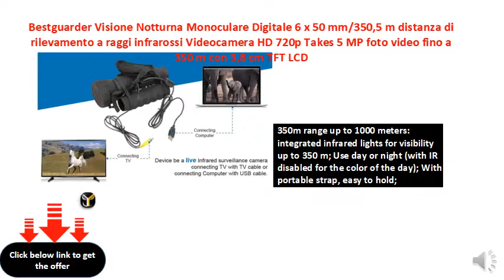Bestguarder Visione Notturna Monoculare Digitale 6 x 50 mm350,5 m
Zoom a 6 fasi: dispositivo digitale per visione notturna con ingrandimento 6x, zoom digitale 1-5x e obiettivo 50mm;
    Risoluzione nitida: 2592 * 1944 pixel, 1600 * 1200 pixel, 640 * 480 pixel; Video: 1280 * 720 pixel @ 30 fps, 640 * 480 pixel @ 30 fps; Data e ora possono essere impresse su foto o video.
    350m portata fino a 1000 metri: fari a infrarossi integrati per una visibilità fino a 350 m; Utilizzare giorno o notte (con IR disattivato per il colore del giorno); Con cinturino portatile, facile da tenere;
    Compatibile con TV e computer: dispositivo per essere una telecamera di sorveglianza a infrarossi live che collega la TV al cavo TV; Il dispositivo sarà una telecamera di sorveglianza a infrarossi live che collega i computer con un cavo USB.
    Facile da usare: costruito in 7 lingue menu, facile da usare; Custodia robusta e impermeabile; Treppiede montabile; funziona su power bank (non incluso) o 4 batterie AA (non incluse).